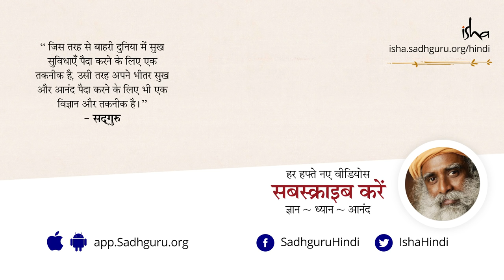मेरे पैदा होने का क्या मक़सद है? What is the purpose of my birth? [Sadhguru Hindi]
एक साधक ने सद्‌गुरु से पूछा कि “हम पैदा क्यों हुए हैं?” सद्‌गुरु समझाते हैं कि ये सवाल कि “मेरे जन्म का मकसद क्या है?” इसीलिए उठता है, क्योंकि कहीं न कहीं आपके जीवन का अनुभव बेमतलब हो चुका है। तो सबसे पहले आपको अपने जीवन के अनुभव को बदलना होगा।